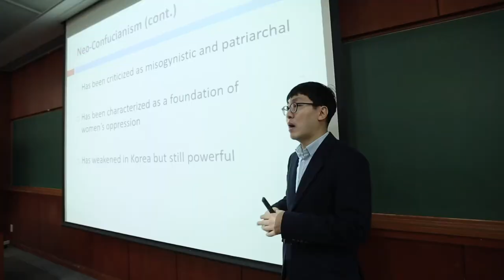[고려대학교 Korea University] 2017 IWC 홍보영상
2017 International Winter Campus
고려대학교 국제동계대학 홍보영상

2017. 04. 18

고려대학교